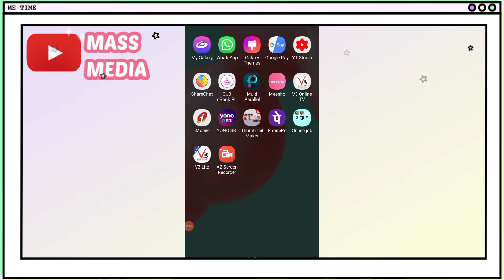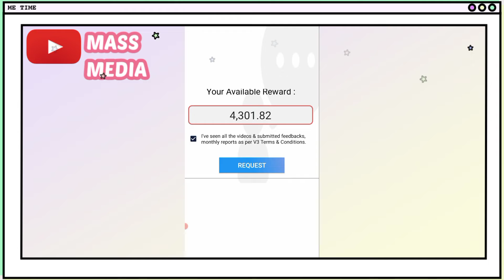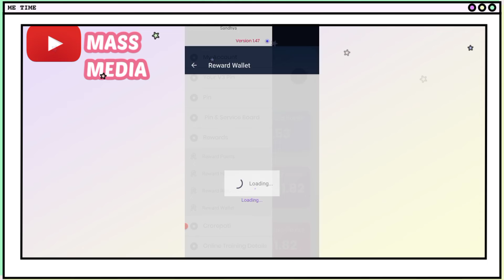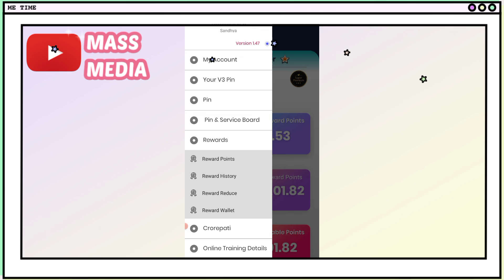/ V3 online TV / Reward Points Rs.3000 Apply செய்வது எப்படி?